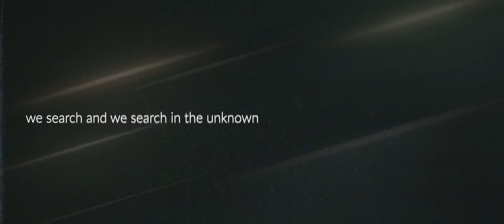The Unknown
Rivers of tears have touched the cold cheeks a dozen times.
Tears because of this endless search..

We search and we search in the unknown
Only to find emptiness.

I try to believe that with every extinguished light,
their energy remains.

That when I close my eyes I try to imagine that this light is still watching over me.
And when I open them.
This light is still here. With me.